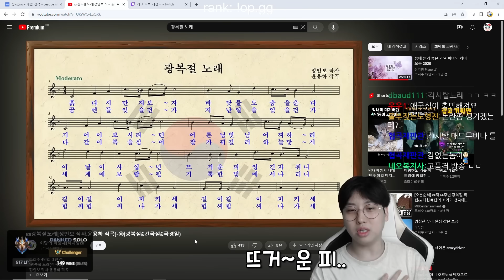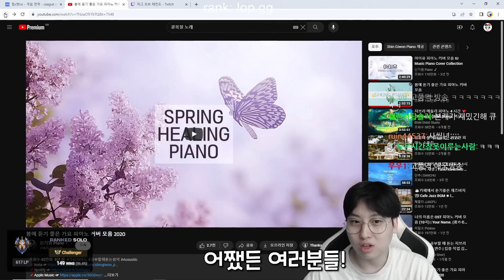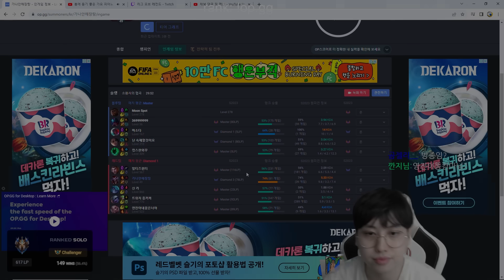광복절 8/1/5 샤코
2023년 8월 15일자 방송

00:00 인트로
00:25 정글샤코 vs 이블린
06:34 광복뇌절
07:16 정글샤코 vs 렉사이
16:37 아웃트로